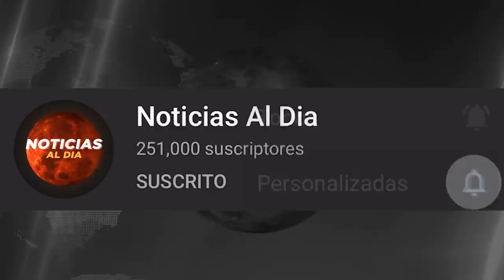RUSIA Y UCRANIA HOY NOTICIAS 18 DE ABRIL 2022, TROPAS RUSAS AVANZAN EN EL PAIS HOSTING HOY